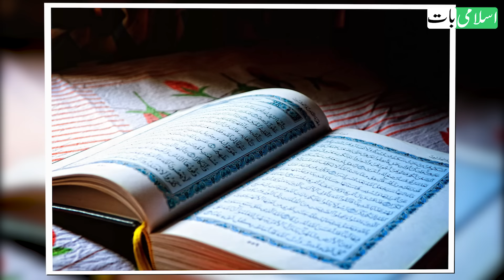Namak Chini aur Atta | Dolat Hi Dolat Hogi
Bas app ne namak chini aur atta le kar isse ek kapre main bandh dene hai iss ghar main iss jagah per rakh dene hai phir deken katni dolat aur paisa aye ga.
Just put pinch of salt, sugar and flour in a cloth, than put this in this place in your house. This is very unique amal that can make you rich happy and successful in you life.